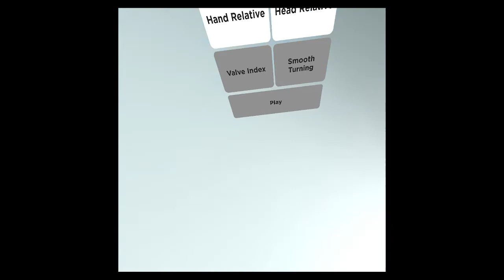Playing ROBLOX VR Again (ROBLOX Keeps Crashing)